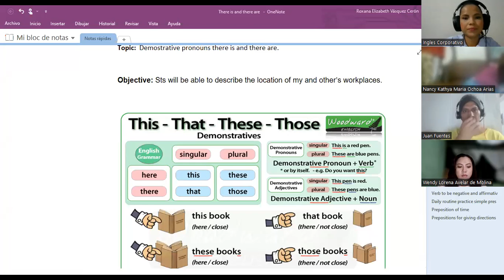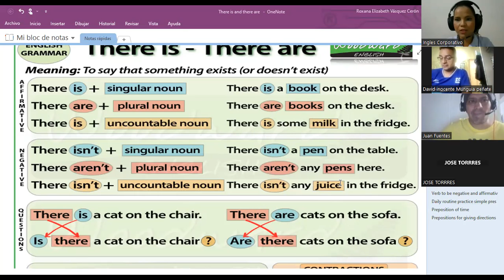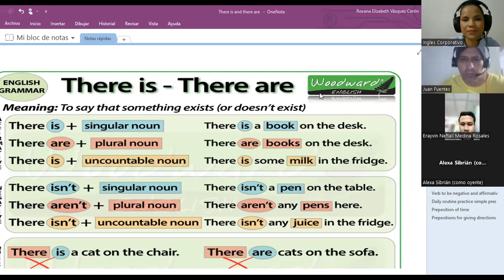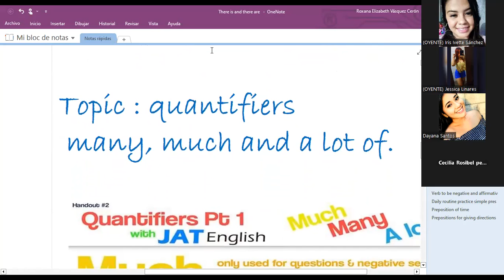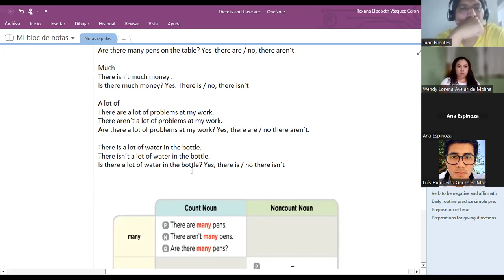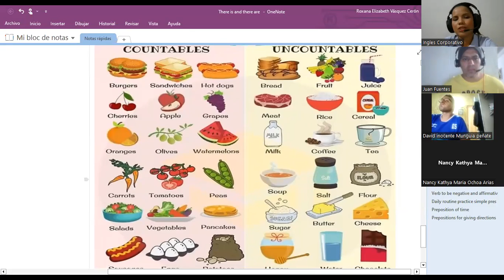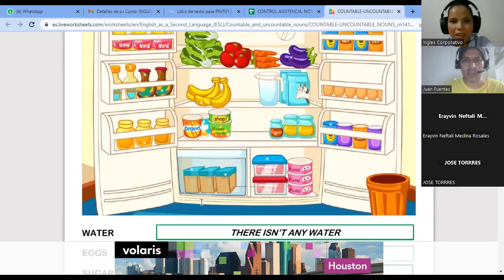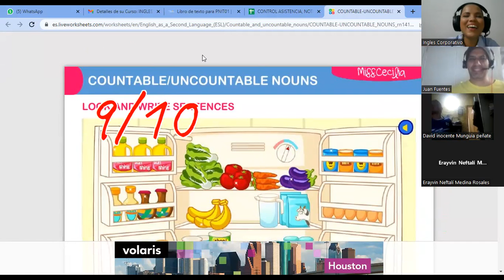SESION17-16-02-2023-29750-0001-8048/2023-vasquez-How to use there is and there are + quantifiers.